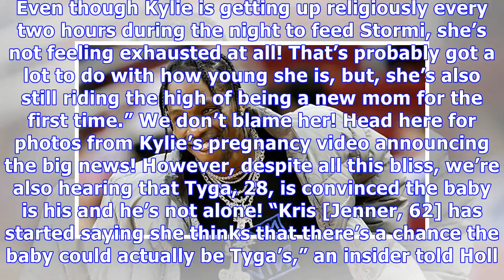Travis Scott Is A Hands-On Dad To Stormi: Changing Diapers & Can’t Stop Kissing Her